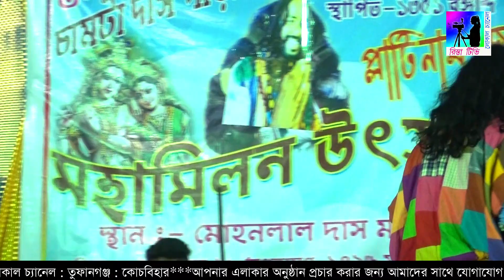Basudeb Rajbonshi | বাসুদেব রাজবংশীর কন্ঠে সেই বিখ্যাত বাউল গানটি ।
উত্তরবঙ্গের জনপ্রিয় ও নাম্বার ওয়ান অনলাইন ও NXT Digital লোকাল ক্যাবেল চ্যানেল। আপনার এলাকার লোকাল প্রোগ্রাম চ্যানেলে সম্প্রচার করার জন্য আমাদের সাথে যোগাযোগ করুন। মোবাইল -- 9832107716 / 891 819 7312 or 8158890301

This is the Rista TV Local Channel- a folk and Local Channel of North Bengal.

* বিভিন্ন এলাকার লোকাল অনুষ্ঠান দেখার জন্য আমাদের  Facebook Page (ফেসবুক পেজ) টি Like (লাইক) ও Follow (ফলো) করে সাথে থাকুন।